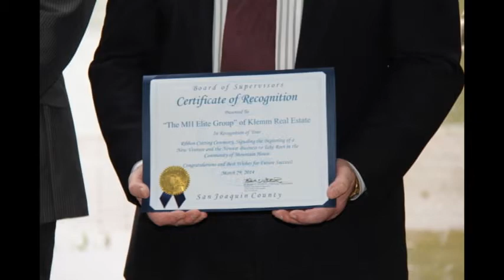MH Elite Group Ribbon Cutting Ceremony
As Mountain House continues to expand on a pattern of strong positive growth, the grand opening of the new "Mountain House Elite" Klemm Real Estate Office at Wicklund's Crossing seems a natural next step. The group elebrated the new office location grand opening with a Ribbon Cutting ceremony on Saturday, March 29, 2014.